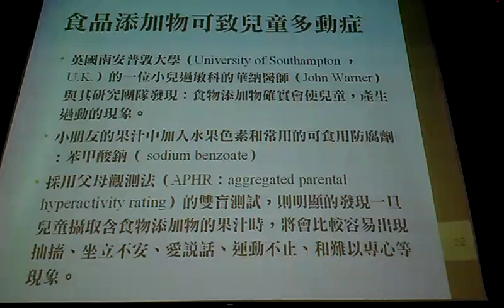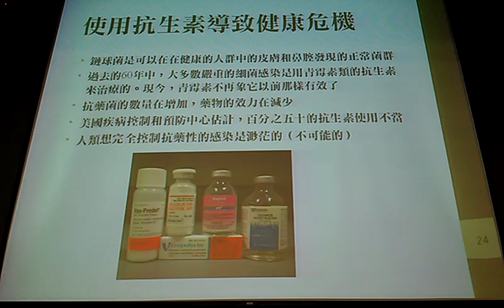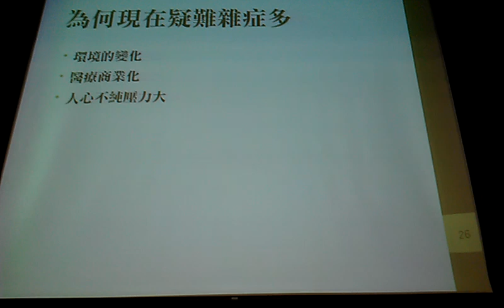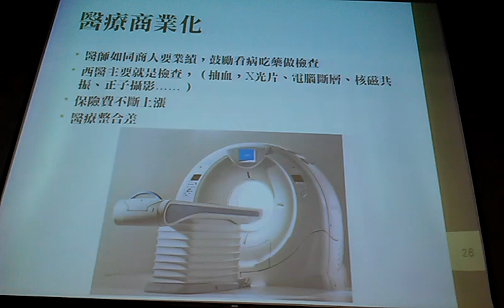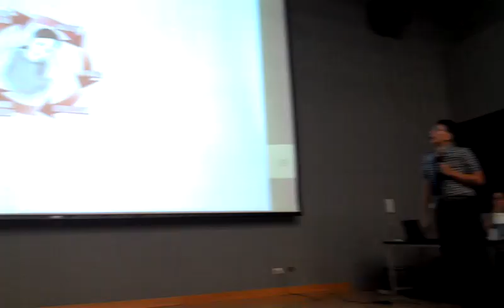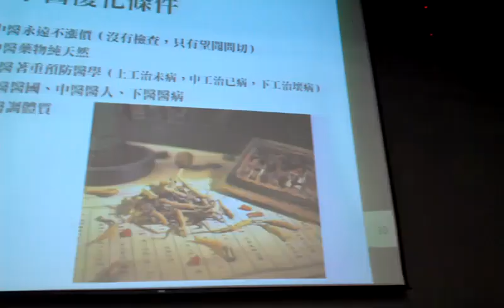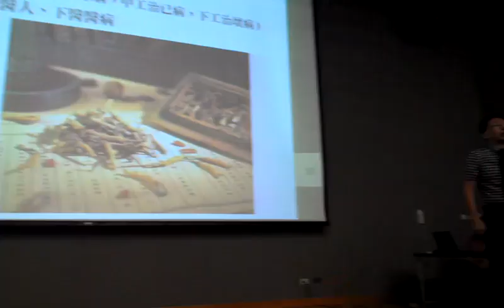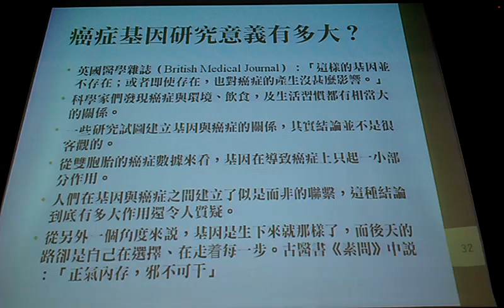食物內抗生素殘留問題VIDEO0402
現代人的疑難雜症 鄧正梁博士 2012未來科學與文化講座（一）